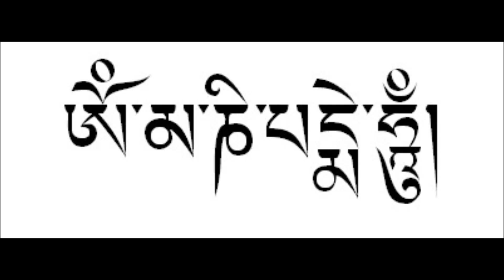OM MANI PADME HUM Experimental Exponencial Voices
Composición Cuántica con vaiación de Tono 3 Grupos Vocales que repiten el mantram pero a deferente velocidad pero con la misma constante de decaimiento exponencial de Tono...Tipo Doppler...por el Ing. Pedro Delfino Moreno Valdés.